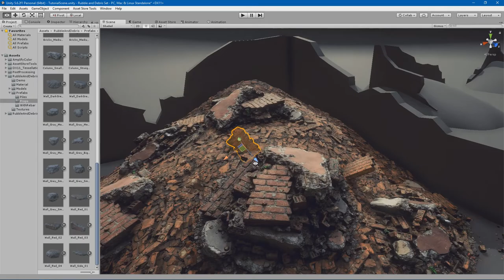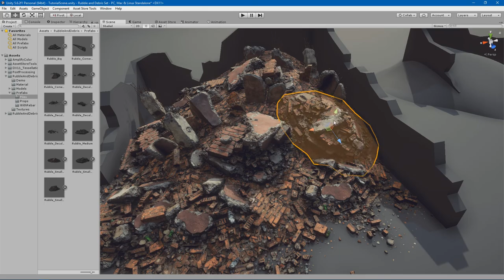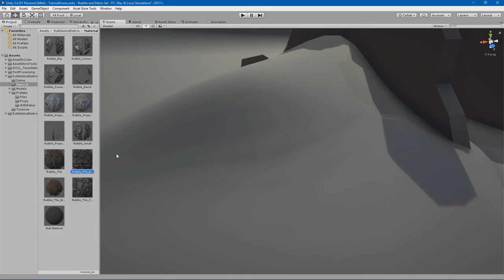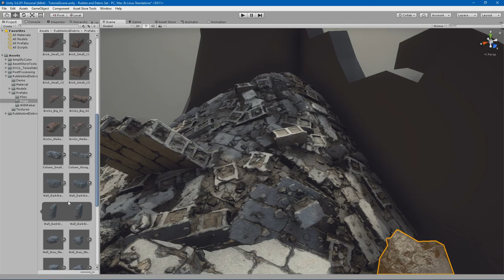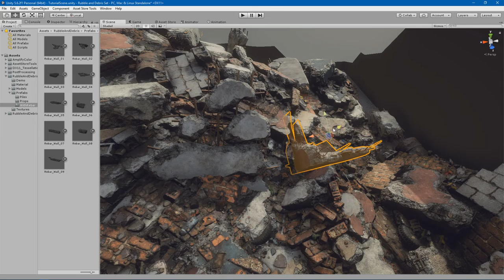Rubble and Debris - Modular Set - Unity Engine Tutorial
Rubble and Debris - Modular Set
*You can buy this package for Unity Engine*

The contents are set in a realistic setting and are made with current and next gen in mind with each piece coming complete with several LOD levels and lightmap UVs to fit every project.

Features:
-11 Standalone rubble piles
-47 Standalone debris pieces
-4 Tiled textures with Height Maps
-Concrete/Bricks/Blocks/Mixed style types
-4096x4096 textures
-Highest LOD setting per rubble pile averages at 3k-4k triangles
-4 LOD levels per rubble pile piece at 100/66/33/10 percentages
-2 LOD levels per standalone debris piece at 100/50 percentages
-Collision for each piece
-2nd UV channel is included in each piece for lightmap baking

Supported Development Platforms: Windows, Mac OS.
Supported Target Build Platforms: PC, Mac, Oculus, HTC Vive, Switch, PS4, Xbox

Discord Amongst Operatives by TeknoAXE
Edge of Tomorrow by TeknoAXE